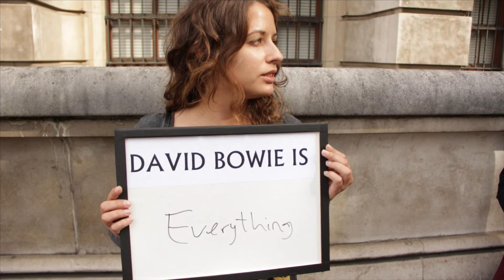"DAVID BOWIE IS" AL CINEMA - 11-12-13 LUGLIO - Lets Dance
Per celebrare il genio di questo artista (tra i più amati e sfuggenti di tutti i tempi) e per permettere ai fan italiani di riunirsi e rendere il proprio tributo al Duca Bianco, ritorna a grandissima richiesta al cinema per soli tre giorni - 11,12,13 Luglio - DAVID BOWIE IS, la mostra evento/record d’incassi del Victoria & Albert Museum di Londra (la mostra proseguirà proprio in Italia, il 14 luglio al Mambo di Bologna, nella sua unica tappa italiana e ultima tappa europea). Info e sale su